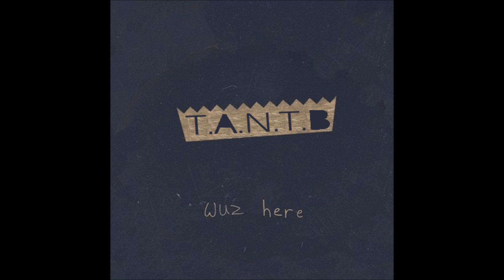UGK/Big Krit/8Ball & MJG(Southern Rap) Type Beat Produced by Natown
PROD. BY NATOWN